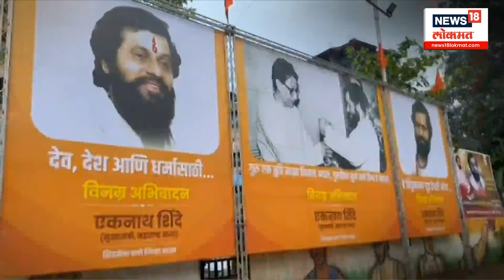Dharmaveer 2 Special Report : बाळासाहेब आणि दिघेंची तुलना योग्य? | Bade Mudde